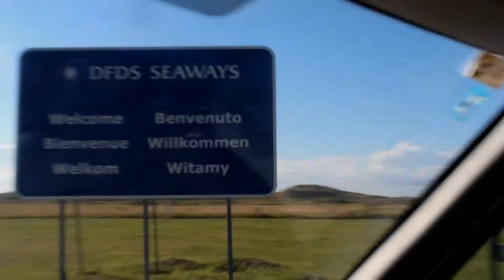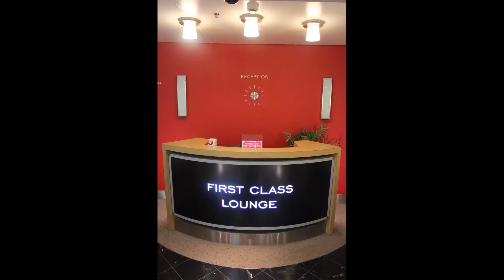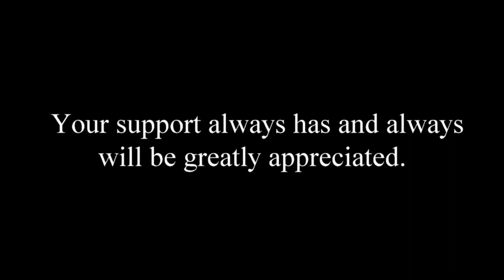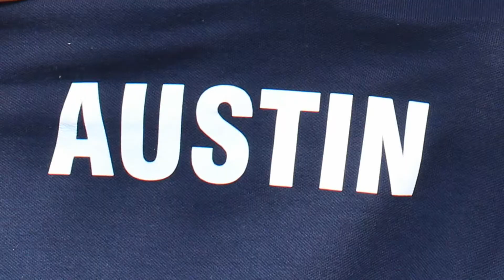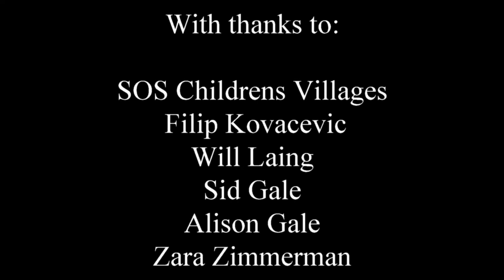Eastern Europe Expedition 2013 - Part 7 Leaving Luxembourg and Journey Home